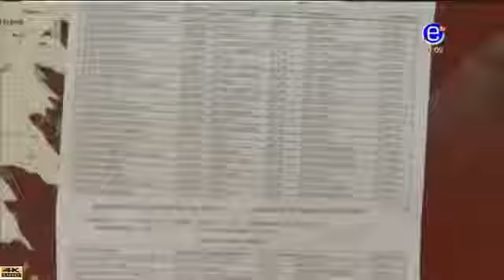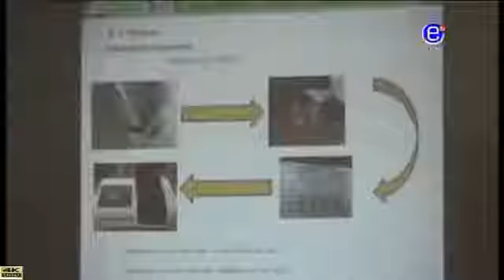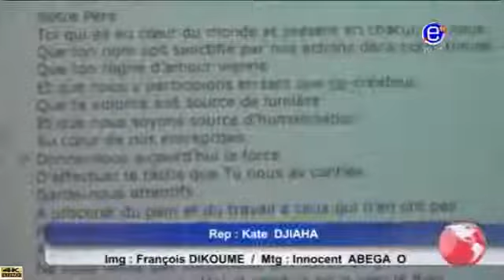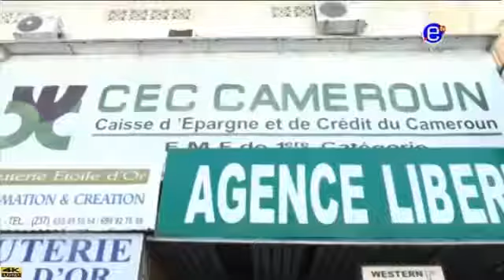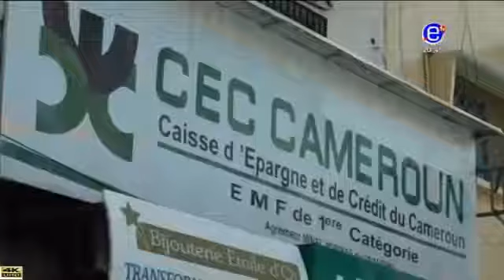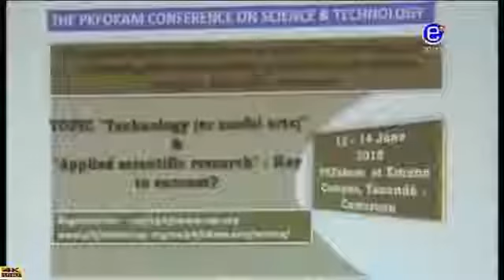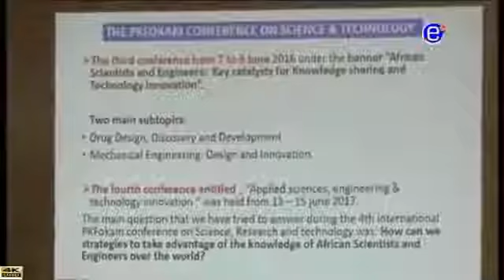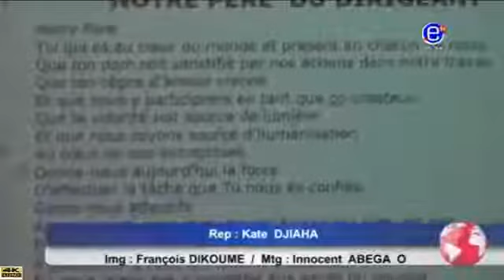EQUINOXE TV JT 20H00 (Invité: Me Celestin KENGOUM) Mardi 12 Juin 2018